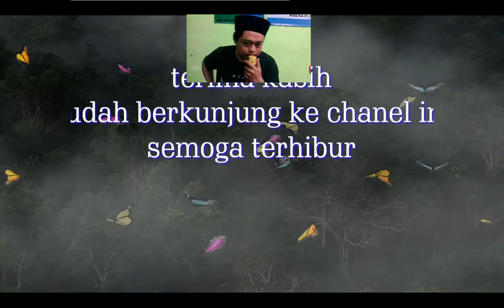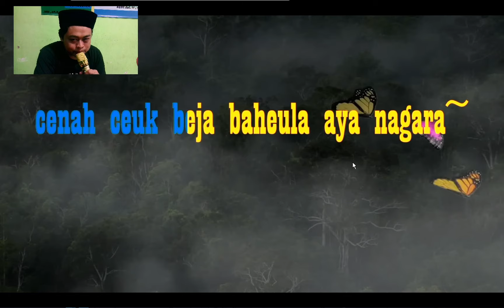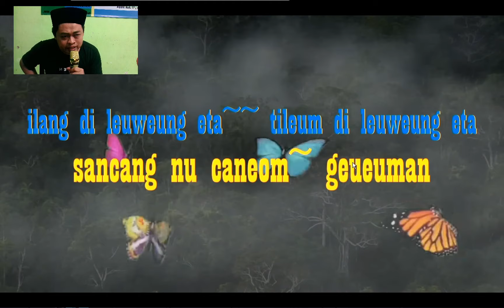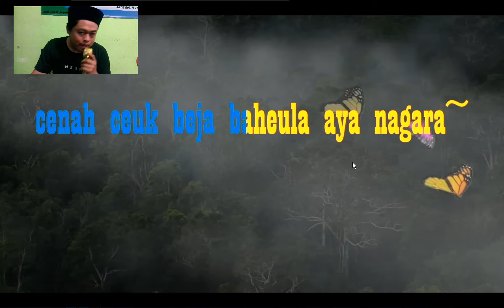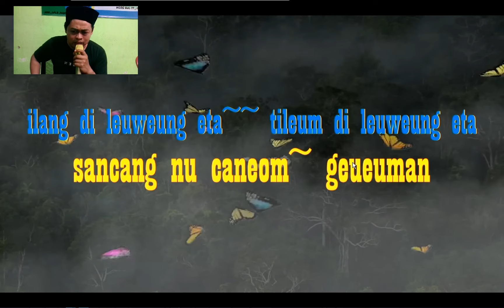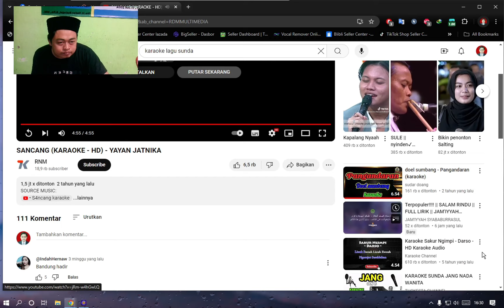KARAOKE LAGU SUNDA | SANCANG